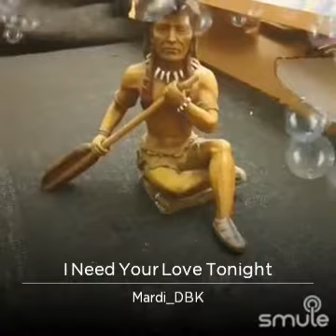I Need your Love Tonight